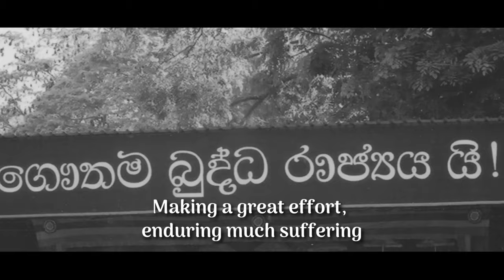A Song of Gratitude to our Teacher | Buddhist Songs with English Subs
A song of gratitude to our pinwath Loku Swaminwahansa, most venerable Kiribathgoda Gnanananda Thera.

"Recognizing the qualities of the Buddha, Seeing the suffering in this Samsara
We sought refuge in the Supreme Buddha
You are the shade tree that eased our exhaustion
There are no similies for your great service..."

Artist: Ishara Wickramatunga
Lyrics: Ranil Pushapabandara

Listen to sermons taught by pinwath loku swaminwahansa with English subtitles